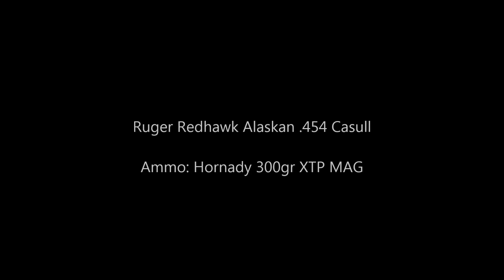Ruger Super Redhawk Alaskan .454 Casull - Recoil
Normal Speed vs Slow Motion - Ruger Super Redhawk Alaskan .454 Casull